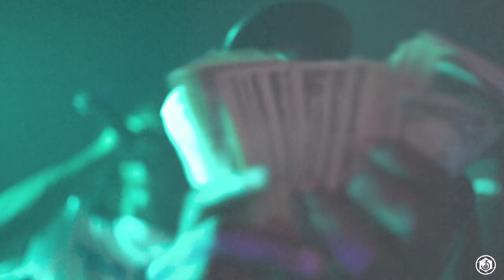"On Top" BOC Spank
Shot By 3ThreeFilms